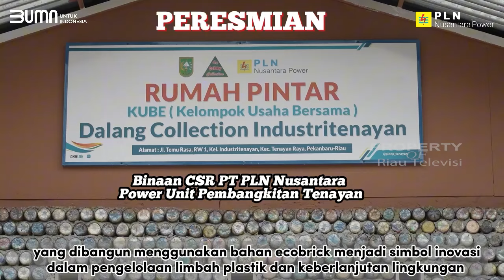BAZNAS ROHIL SALURKAN BANTUAN SEMBAKO KEPADA KORBAN BANJIR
Rohil, riautelevisi.com- Badan Amil Zakat Nasional Kabupaten Rokan Hilir kembali membagikan sembako di Kecamatan Bangko. Kali ini bantuan sembako dibagikan di Kelurahan Bagan Punak kepada ratusan korban banjir.